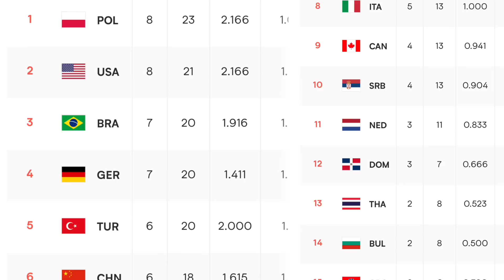รู้ทันตุรกีก่อนดวลไทยคืนนี้!! โอกาสแนวโน้มเป็นไง ตุรกีโดนตัดกำลังไป ไทยมีกำลังเต็มๆ | VNL 2023